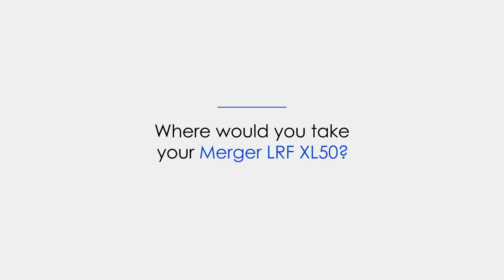Merger LRF XL50 | Long-distance action | By Jorge Costa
Curious to see how the Pulsar Merger LRF XL50 performs at longer distances? Jorge Costa, a Portuguese hunter and a good friend of ours, has some footage for you.

Thanks to the HD 1024x768 pixel resolution sensor, you can clearly identify animals from a few hundred meters away, without zooming in on the image and, therefore, enjoying a wide field of view.

If you do zoom in (which you can do up to 20 times), you won’t need to worry about losing the clarity – thanks to the large sensor, the Pulsar Merger XL50 retains high image detailedness throughout the whole magnification range.

Other benefits of the binoculars include a powerful detection range that reaches up to 2300 meters in complete darkness, a built-in laser rangefinder which measures distances up to 1 kilometer, and incredible observation comfort that comes from the dual eyepiece of the spotter.

Interested to learn more about what the Pulsar Merger LRF XL50 can do? Then head to our website now.